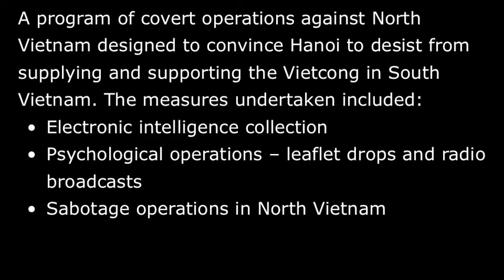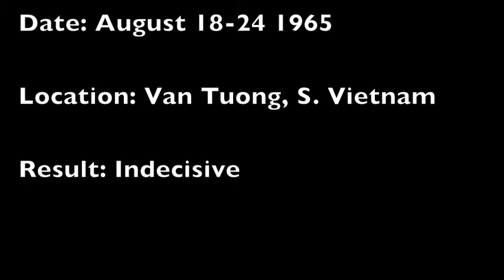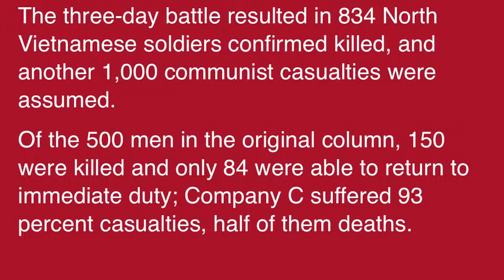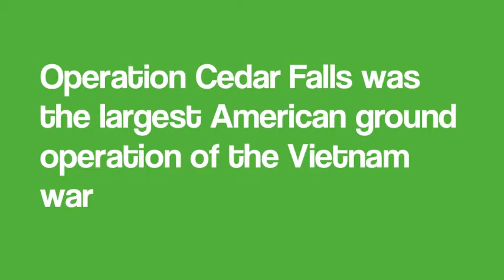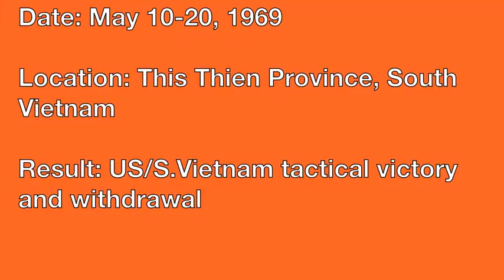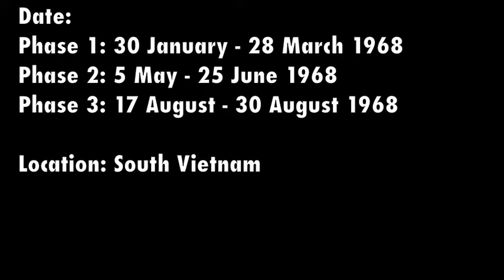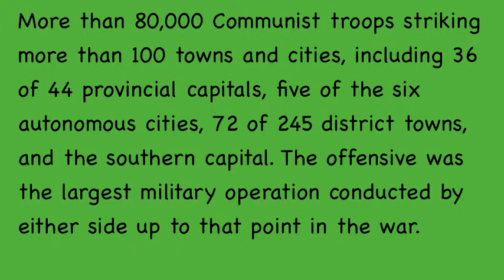Vietnam Battles and Operations 1964-1969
Overview of the major battles and operations of the Vietnam war, which include:
Oplan 34
Operation Starlite
Battle of La Drang Valley
Operation Cedar Falls
Hamburger Hill
Operation Junction City
Tet Offensive